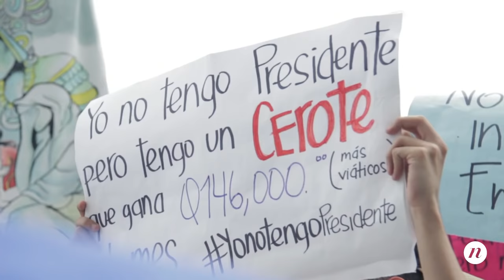¿Qué provocó la marcha más grande de la historia de Guatemala?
La necedad de mantenerse en el cargo pese al rechazo ciudadano llenó el parque central de Ciudad de Guatemala. Esta es la reacción de más de cien mil personas contra el presidente que sobrevive protegido por su últimos aliados, Manuel Baldizón y su partido Líder, junto al empresario Mario López, no renuncia.